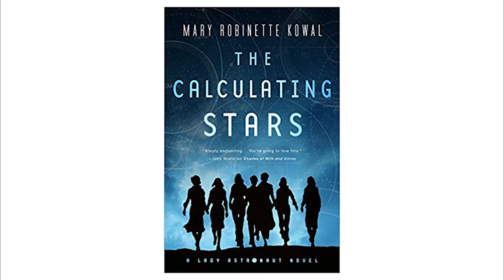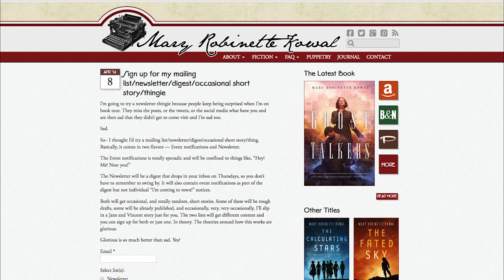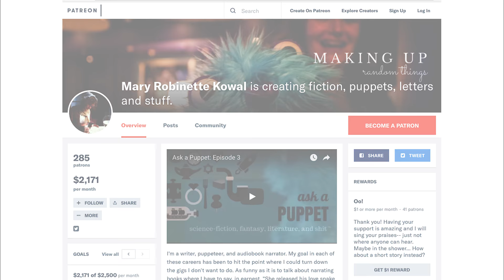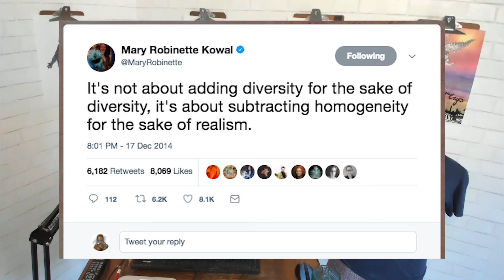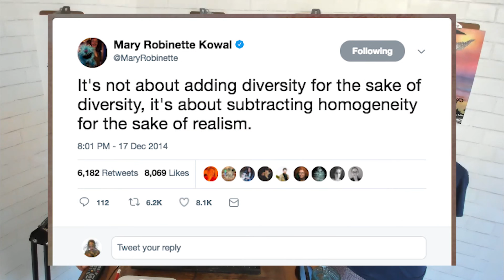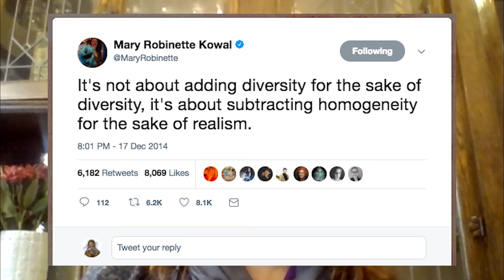Storypunks Podcast #8: Mannerpunk With Mary Robinette Kowal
Mary Robinette Kowal wrote The Glamourist Histories series, among many other works. In this episode, we focus on how this series is mannerpunk, what the genre entails, and how Mary approaches different aspects of writing.

Mary's work could also be described as fantasy of manners, alternate history, ghostpunk, spacepunk (or mercurypunk, or atompunk!), and maybe even ecopunk.

(So many punks, not enough time!)

A highlight for me was our discussion about Mary's vintage typewriters!